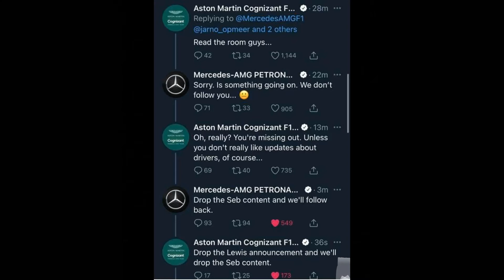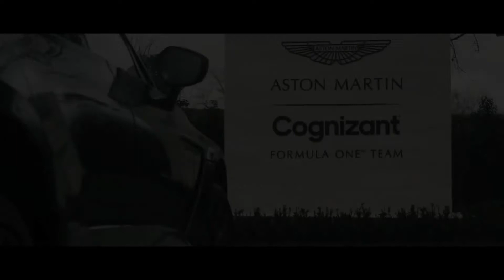More teasing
you might want to watch this one